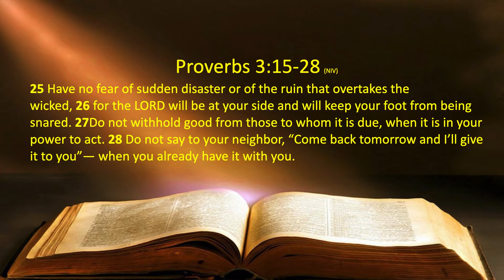Holy Trinity Presbyterian Church - Five Minutes September 1, 2021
Do you have about 5 minutes for an important message from our pastor?